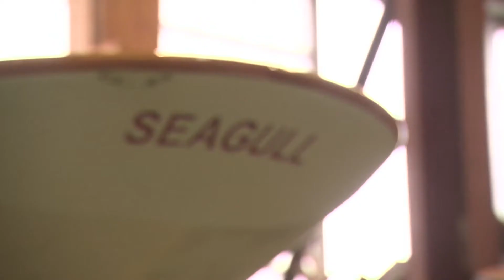Tonnerres de Brest 2012 - Journée du 18 juillet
Construire un bateau en 6 jours...  C'est possible ! Sur le stand de la construction navale, les apprentis charpentiers s'affairent. Un peu plus loin c'est un autre chantier qui s'offre au public: Les Chantiers du GUIP.